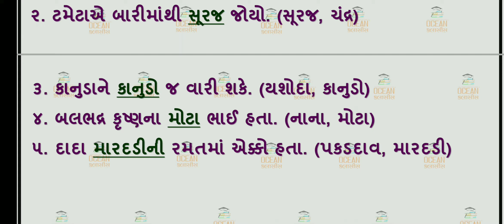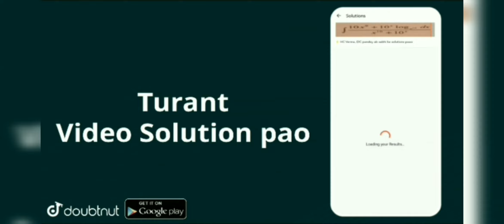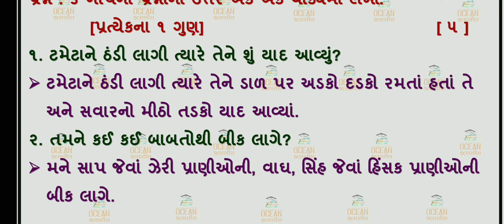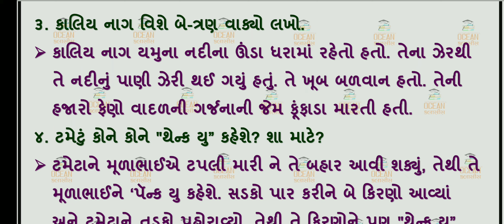dhoran 4 gujarati samayik mulyakan kasoti real paper std 4 gujarati | ekam kasoti february 2022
ekam kasoti gujarati february 2022 standard 4 gujarati real paper solution , samayik mulyankan kasoti dhoran 4 gujarati full original solution february 2022

dhoran 4 gujarati kasoti solution 2022,
ekam kasoti february 2022 std 4 gujarati
dhoran 4 gujarati kasoti february 2022 full paper solution,
standard 4 gujarati samayik mulyankan kasoti february 2022,
samayik mulyakan kasoti february 2022 std 4 gujarati
february 2022 std 4 nidan kasoti real paper solution,
february 2022 dhoran 4 gujarati original ekam kasoti paper solution,
samayik mulyankan kasoti feb 2022 paper solution,
std 4 gujarati nidan kasoti feb 2022,
dhoran 4 gujarati ekam kasoti feb 2022,
std 4
std 4 gujarati solution, ekam kasoti,february 2022, ekam kasoti solution,

Ekam_kasoti_std_4_samajik vignan_february_2022

nidan kasoti february 2022 std 4 gujarati
ekam kasoti feb 2022 dhoran 4 gujarati
samayik mulyankan kasoti std 4 gujarati
ekam samayik kasoti february 2022 full solution
std 4 gujarati ekam kasoti real paper solution
dhoran 4 gujarati samayik mulyankan kasoti february 2022
standard 4 gujarati ekam kasoti february 2022
february 2022 ekam samayik kasoti paper solution std 4 gujarati

std4#ekamkasoti#february#2022#realpaper#gujarati#ekamsamayikkasoti#dhoran4#gujarati#standard4